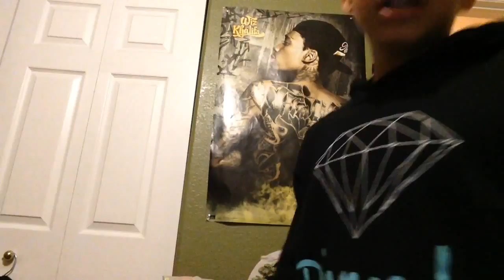New Zach King